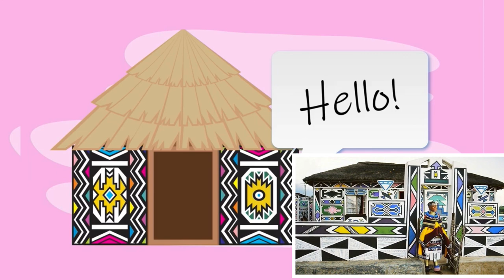Esther Mahlangu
(This is not my original video credit will be given in the description)